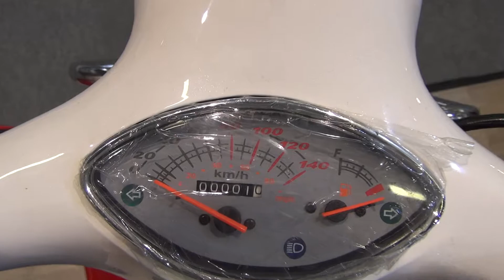Yuki Motor ZN-150T-27 Retro (2019) Exterior and Interior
2019 Yuki Motor ZN-150T-27 Retro scooter motorcycle seen from outside and inside. The vehicle has single-cylinder, four-stroke, 149 ccm engine. Bore x Stroke 57.40 x 57.80 mm. Compression ratio 9.2±0.3:1. Max torque 8.5 Nm at 6,500 rpm. Max power 8.04 hp at 7,000 rpm. Top speed 90 km/h. Idle at 1,500±150 rpm. Transmission is automatic. Air-cooled. Oil pump lubrication. CDI ignition. Wet muldisc clutch. Brakes are hand operated. Front brake disc. Rear brake drum. Tires are 130x60-13. Fuel tank 6.0±0.5 liters. Max payload 150 kg. Length 1,840 mm. Width 875 mm. Height 1,105 mm. Wheelbase 1,235 mm. Weight 116 kg. Price is 7,440 ‎₺.

The motorbike was presented at MotoBike Istanbul 2019.